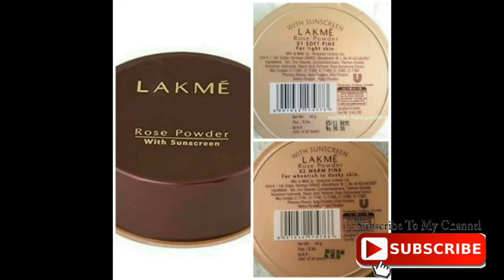Under 150 Everyday Affordable Makeup Product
Lacto Calamine Skin Balance Oil control 120 ml

Hello everyone
                           In this video I am gonna share everyday of laudable makeup product under 150.all the products mentioned in this video are Highly Effective it will long last upto 6 hours.
                most of the product mentioned in this video are below 150.   eyeshadows and foundation are available below 150 hours but i don't suggest because it will melt after few hours.

1. Patanjali Aloe vera Gel - 80 rs
2. Lacto Calamine Lotion hydrating - Rs 58/- for 30 ml
3. Lacto Calamine Lotion oilcontrol -  Rs 90 for 60ml
4.Garnier Skin Natural BB Cream - Rs 99 for 18 g

5.Ponds white beauty BB Cream - Rs 125 for 18 g
6.Lakme Perfecting Liquid Foundation marble  - Rs 105 for 27ml.
7.Lakme Rose Powder with sunscreen (02 Warm Pink) - 110 rs
8.Lakme Radiance Compact - Rs 130 for 9g
9.Lakme Instaliner - 99 rs
10.Elle 18 Eye Drama Bold Black Kajal - Rs 135 for 0.35 g
11.patanjali herbal kajal - Rs 90 for 3g
12.Elle 18 colorpops matte - 100 rs

HEALTH BENEFITS OF DRINKING LUKEWARM WATER |WEIGHT LOSS|खाली पेट गरम पानी पीने से फायदे या नुकसान |

XoXo
GEETA